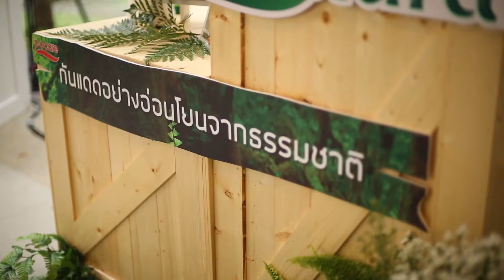Recommend P.O.CARE Natural Sunscreen SPF50+ PA++++ by Nipha Dechma